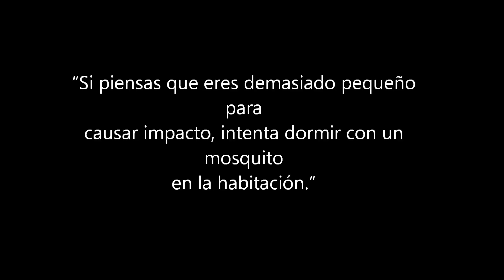bici critica- dia de la tierra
esta es una invitacion